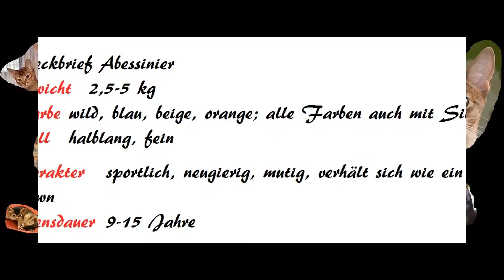Abessinier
Ein Paar Fakten über Abessinier